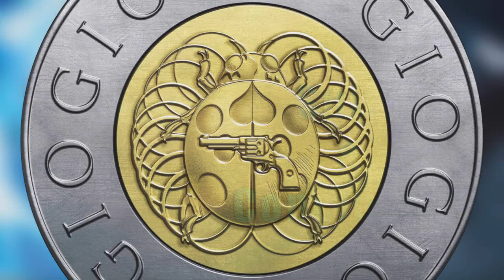Une SAISON 4 pour Black Butler !?